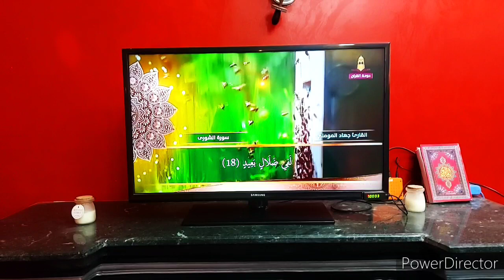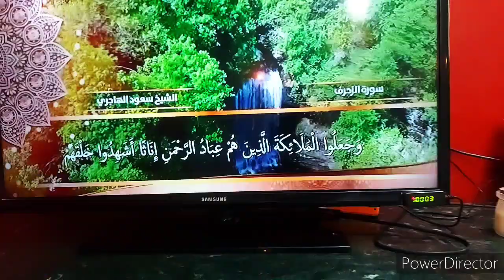روتين ست مصريه عربيه عارفه يعني ايه مسؤليه وبيت واطفال يوم حقيقي💯